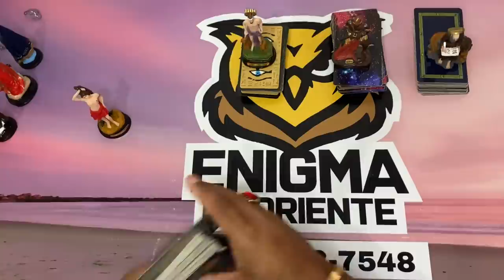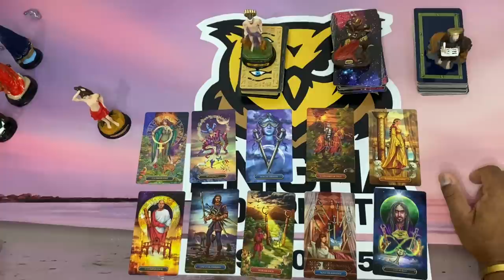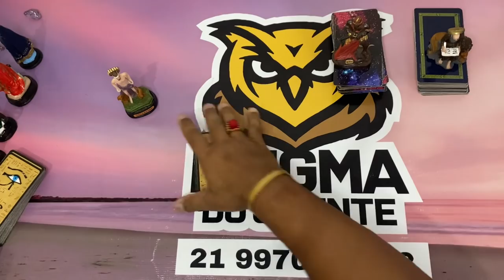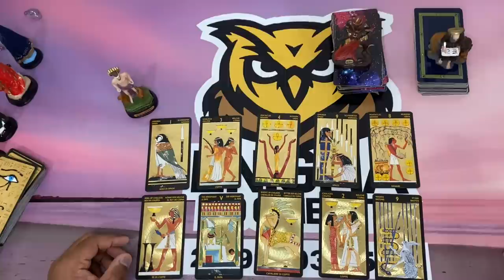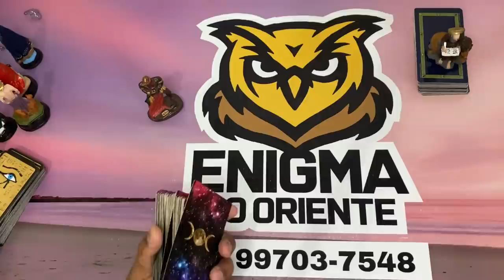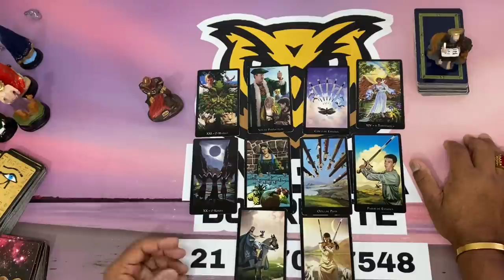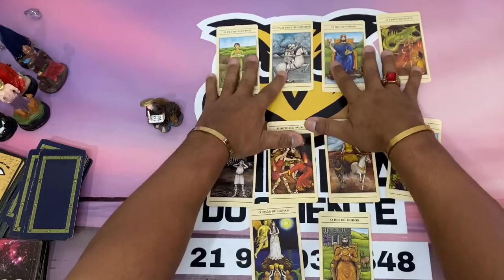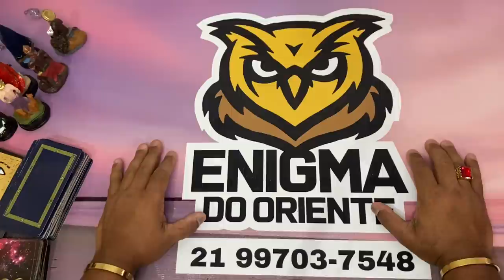✨NOTÍCIAS DA ESPIRITUALIDADE PARA O SEU DESTINO✨ TAROT RESPONDE